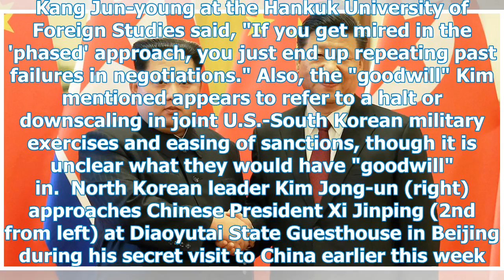Kim Jong-un's China Visit Highlights Bumpy Road Ahead